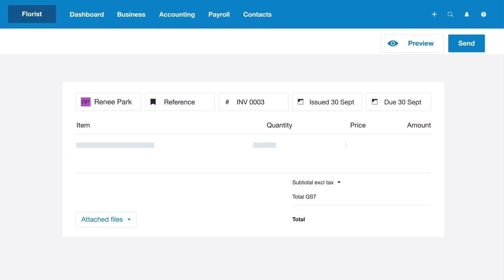We are Xero | Welcome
Here on the Xero YouTube channel, it’s an entire world of small business goodness to inspire you. Whether you’re starting your own business or are a seasoned pro looking for a bit of support, we’re here to help.

We’ve got overviews so you can get your head around the basics or in-depth tutorials so you can improve your Xero skills. We'll take a look behind the scenes and explore small businesses from all over the globe and find out what makes them tick. Small businesses run the world, and Xero are proud supporters/partners of their journeys.

Xero is beautiful accounting software for small businesses and their advisors. See your cashflow in real-time with online accounting, invoicing, payroll, billing & banking. Just login and see the difference.